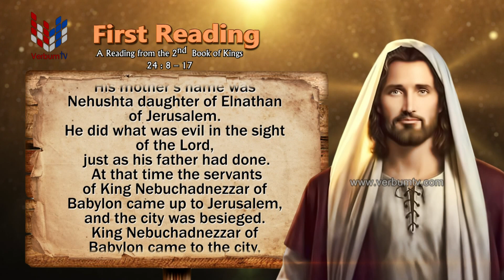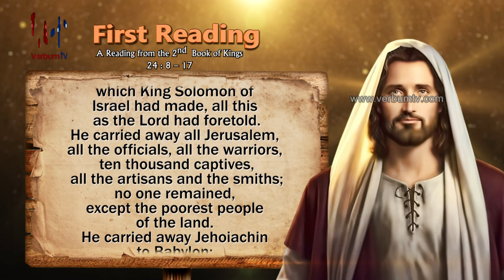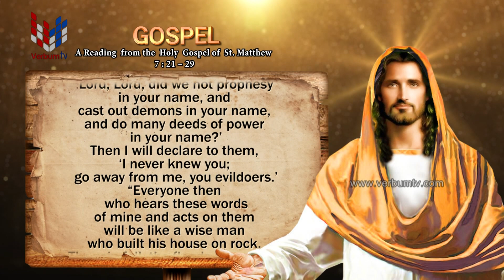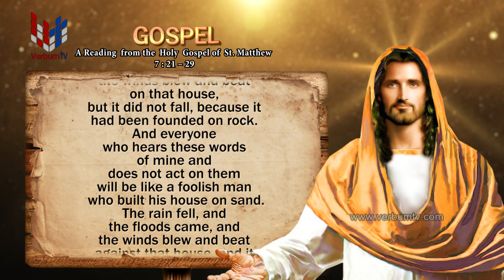SRI WACHANAYANO (ශ්‍රී වචනයාණෝ) ENGLISH - EP 3250 - 2024 06 27